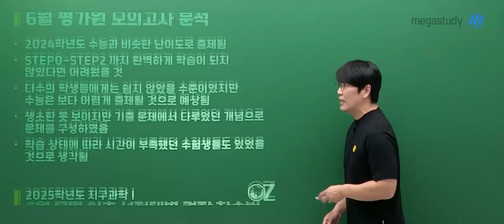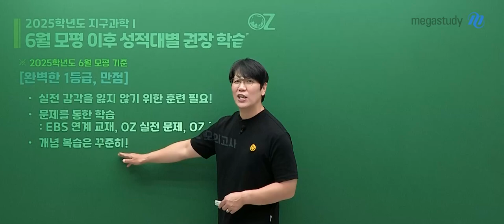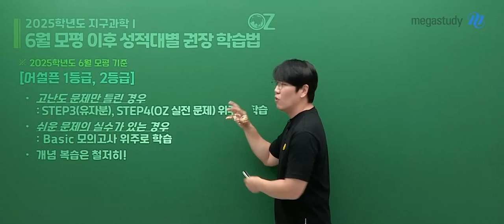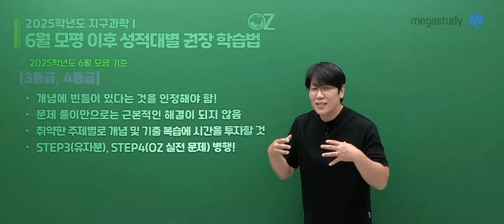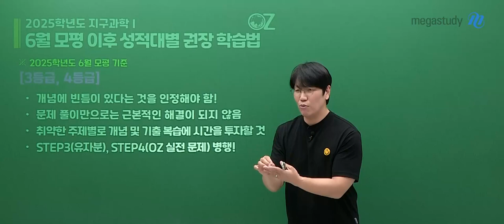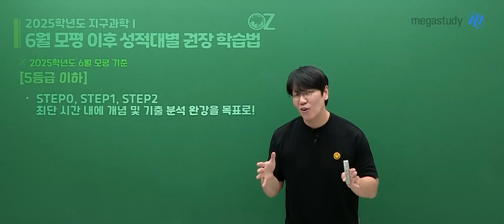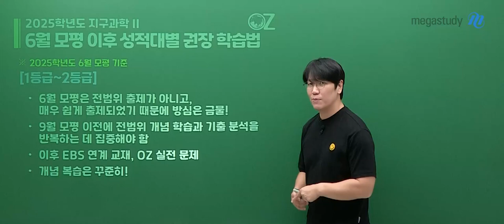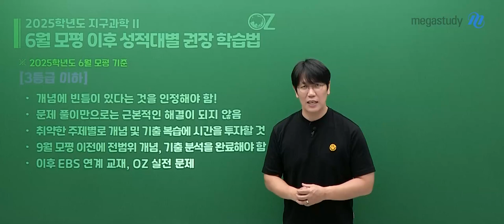[메가스터디] 지구과학 오지훈쌤 - [6평 이후] OZ쌤이 알려주는 지I, 지II 성적대별 권장 학습법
2025학년도 수능 지구과학 만점을 위하여
6평 이후, 지구과학I, 지구과학II 성적대별 권장 학습법

▶ 지구과학II 성적대별 권장 학습법을 바로 듣고 싶은 OZ 패밀리는
     22:45부터 시청하시면 됩니다-!

📝지구과학I 6평 분석 및 성적대별 권장 학습📝

📢 잠깐! 2025학년도 지구과학I 6월 평가원 모의고사 분석!
- 2024학년도 수능과 비슷한 난이도로 출제됨
- STEP0~STEP2 까지 완벽하게 학습이 되지 않았다면 어려웠을 것
- 다수의 학생들에게는 쉽지 않았을 수준이었지만 수능은 보다 어렵게 출제될 것으로 예상됨
- 생소한 듯 보이지만 기출 문제에서 다루었던 개념으로 문제를 구성하였음
- 학습 상태에 따라 시간이 부족했던 수험생들도 있었을 것으로 생각됨

📍지구과학I 성적대별 권장 학습법📍
※ 2025학년도 6월 모평 기준
▶ 6월 모평 기준 등급컷 기준으로 권장 학습 한 후, 그 다음 단계로 이어나가는 학습이 중요!

1) 완벽한 1등급, 만점
- 실전 감각을 잃지 않기 위한 훈련 필요!
- 문제를 통한 학습 : EBS 연계 교재, OZ 실전 문제, OZ 모의고사
- 개념 복습은 꾸준히!

2) 어설픈 1등급, 2등급
- 고난도 문제만 틀린 경우 : STEP3(유자분), STEP4(OZ 실전 문제) 위주로 학습
- 쉬운 문제의 실수가 있는 경우 : Basic 모의고사 위주로 학습
- 개념 복습은 철저히!

3) 3등급, 4등급
- 개념에 빈틈이 있다는 것을 인정해야 함!
- 문제 풀이만으로는 근본적인 해결이 되지 않음
- 취약한 주제별로 개념 및 기출 복습에 시간을 투자할 것
- STEP3(유자분), STEP4(OZ 실전 문제) 병행!

4) 5등급 이하
- STEP0~STEP2 최단 시간 내에 개념 및 기출 분석 완강을 목표로!

📝지구과학II 6평 분석 및 성적대별 권장 학습📝

📢 잠깐! 2025학년도 지구과학II 6월 평가원 모의고사 분석!
- 2024학년도 수능보다는 쉽게, 2024학년도 6월 모평과 비슷한 난이도로 출제됨
- 매우 쉬웠음
- 수능은 더욱 어렵게 출제될 것을 예상하여 대비할 것

📍지구과학II 성적대별 권장 학습법📍

1) 1등급~2등급
- 6월 모평은 전범위 출제가 아니고, 매우 쉽게 출제되었기 때문에 방심은 금물!
- 9월 모평 이전에 전범위 개념 학습과 기출 분석을 반복하는데 집중해야 함
- 이후 EBS 연계 교재, OZ 실전 문제
- 개념 복습 꾸준히!

2) 3등급 이하
- 9월 모평 이전에는 전범위 개념, 기출 분석을 완료해야 함